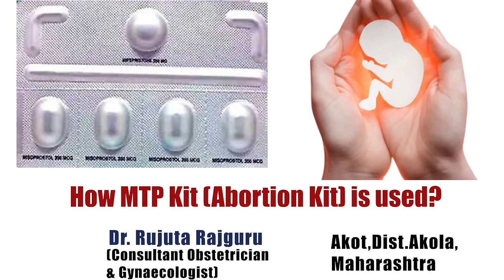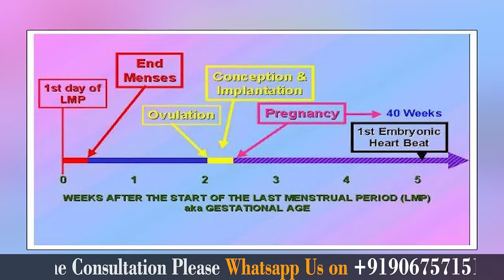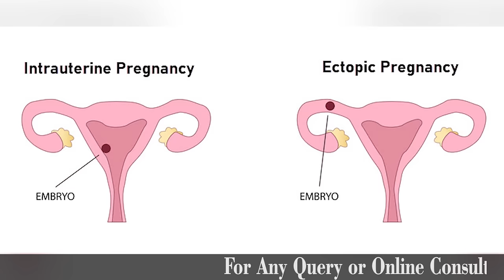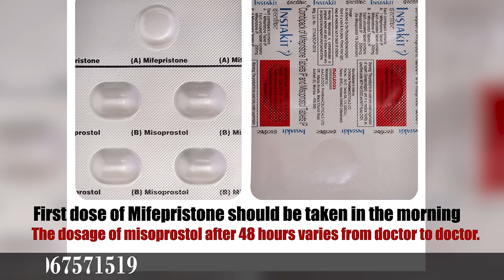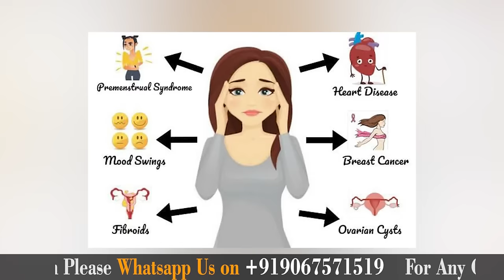MTP kit kaise use kare in Hindi |How to use MTP kit?Abortion kit लेने का सही तरीका | 100 % effective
This medicines need to be prescribed or taken under supervision of registered medical practioner only. Do not take on your own..

MTP kit Kaise use kare in Hindib|How to use MTP kit?Abortion kit लेने का सही तरीका | 100 % effective
- डॉ_रुजुता_राजगुरु
- DrRujutaRajguru

Abortion  kitलेने का सही-सही✅ तरीका

MTP kit लेने का सही-सही✅ तरीका

ये गोलियां कैसे लेने से Abortion पूरी तरह से Complete होगा.

In this video, mam has explained about,

MTP kit is a combination pill of Mifepristone and Misoprostol that is used to terminate an early pregnancy. The first pill, Mifepristone, blocks the hormone progesterone. This stops the growth of the fetus. The second pill, Misoprostol, causes the uterus to contract and expel the fetus.

MTP kit is 97% effective in terminating an early pregnancy. It can be used up to 9 weeks after the last menstrual period. If you are considering using an MTP kit to terminate your early pregnancy, make sure to read all of the instructions carefully and follow them exactly as described.

There are a number of medicines that are used in MTP kits. Some of these include mifepristone, misoprostol. Mifepristone is a synthetic steroid that is used to block the action of progesterone. Misoprostol is a prostaglandin analog that is used to cause contractions in the uterus. Prostaglandins are hormones that are involved in the regulation of various body processes, including fertility.

Other medicines that may be used in MTP kits include:

- Antibiotics: These are used to prevent infection after the procedures.

- Antiemetics: These are used to relieve nausea and vomiting.

- Sedatives: These are used to help you relax during the procedures.

- Analgesics: These are used to relieve pain.

The use of medicines in MTP kits can help to ensure a safe and successful termination. It is important to follow the instructions provided by your doctor closely to get the best results.

Dr.Rujuta Rajguru
(Obstetrician & Gynaecologist)
Shri.Laxmi Maternity & Surgical Hospital
Near Railway Station, Akot.Dist.Akola
Maharashtra 444101
For any Query or Online Consultation